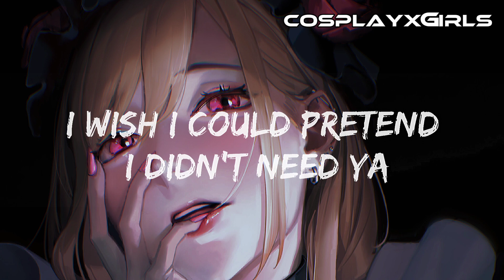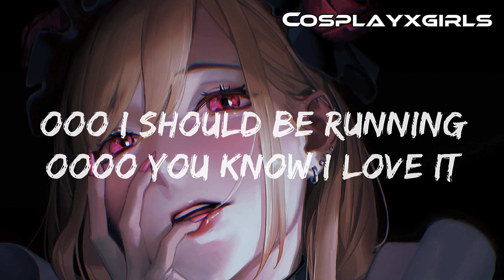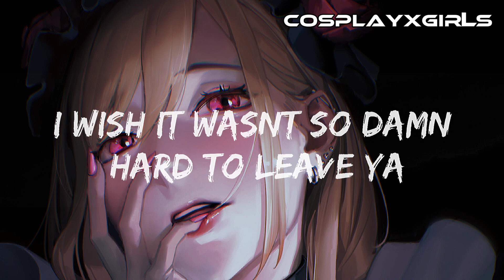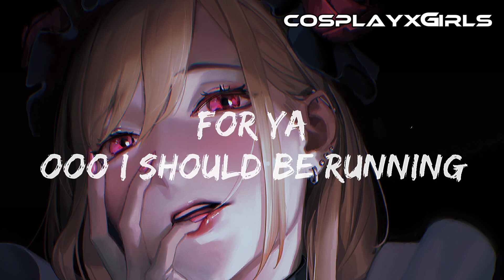SHAWN MENDES-CAMILA CABELLO_SENORITA LYRICS